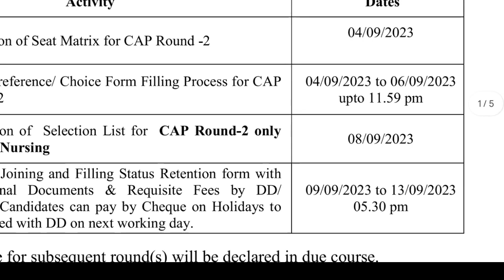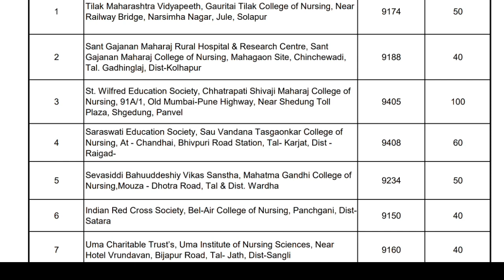Cetcell latest updates notice no 13